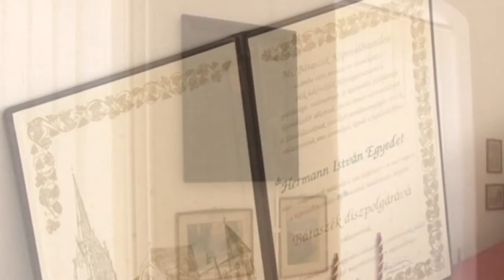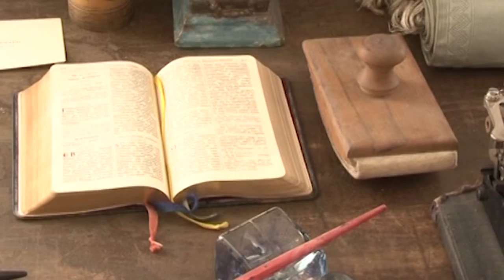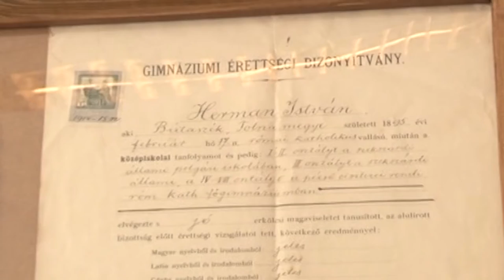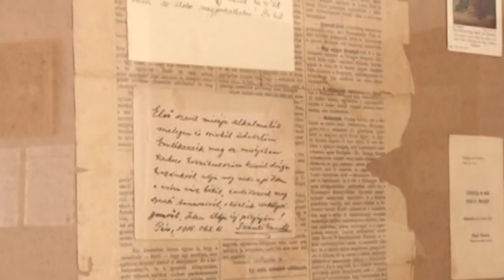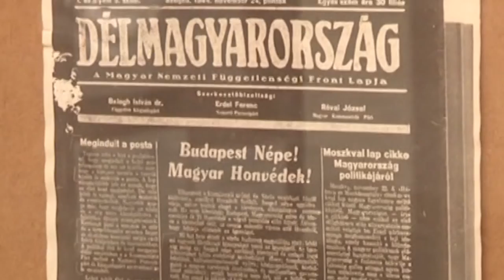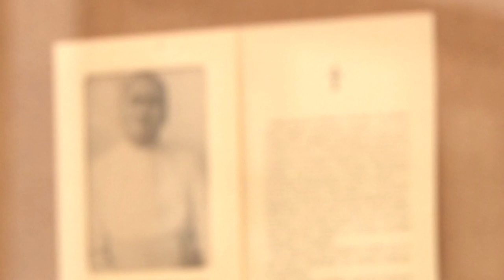Hermann Egyed - Bátaszék történész, levéltáros, premontrei kanonok, egyetemi tanár 20181102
Hermann Egyed  - Bátaszék történész, levéltáros, premontrei kanonok, egyetemi tanár